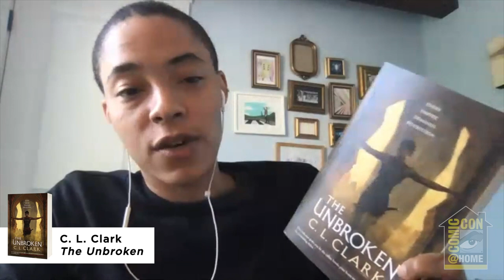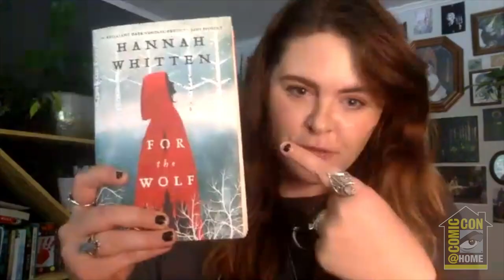Orbit's New Voices in SF&F | Comic-Con@Home 2021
Once again, Orbit brings you some of the most exciting new voices in science fiction and fantasy! Get to know eight authors whose books are being published by Orbit in 2021: C.L. Clark (The Unbroken), Suyi Davies Okungbowa (Son of the Storm), Hannah Whitten (For the Wolf), Marissa Levien (The World Gives Way), Willa Reece (Wildwood Whispers), Lincoln Michel (The Body Scout), Andy Marino (The Seven Visitations of Sydney Burgess), and Lucy Holland (Sistersong).